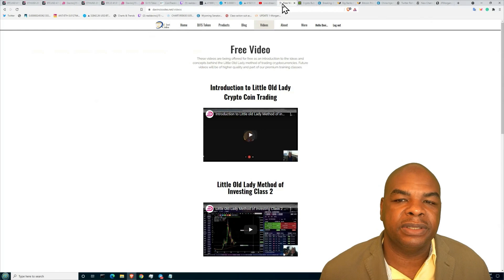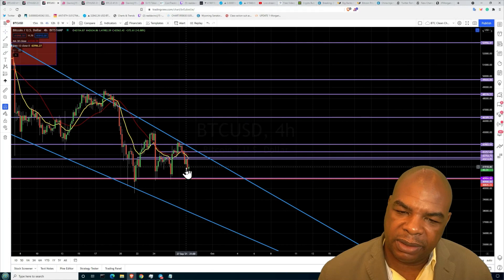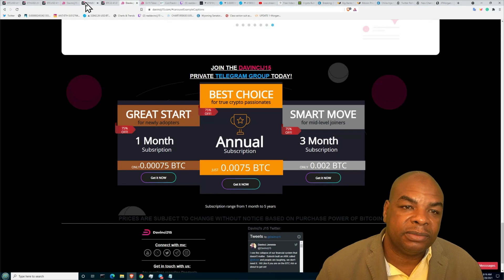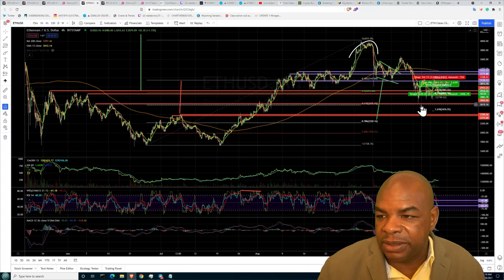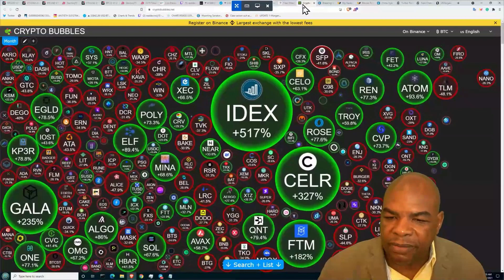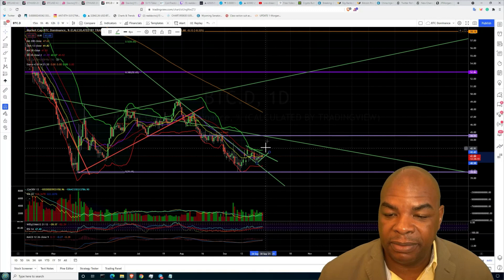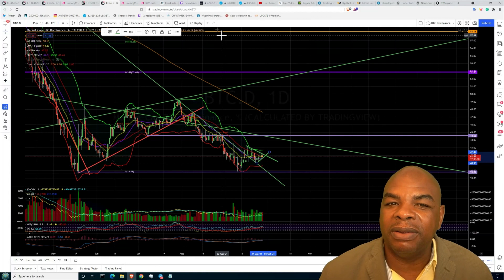BITCOIN & ETHEREUM GEFAHRENZONEN !!!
Links Last Updated Sept. 13, 2021
News Links:

Time Stamps:
00:00 Intro
01:29 Little Old Lady Strategie
02:32 Bitcoin Charts
06:18 Pandora's Wallet RABAT!!
07:02 ETH Charts
09:51 Bitcoin Dominanz
11:25 Outro